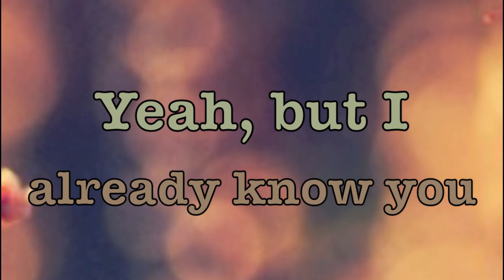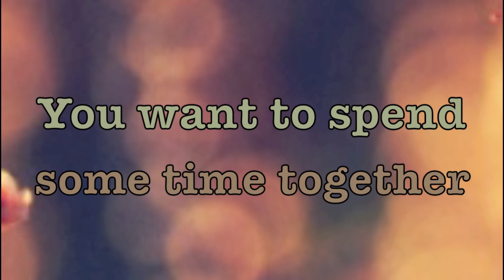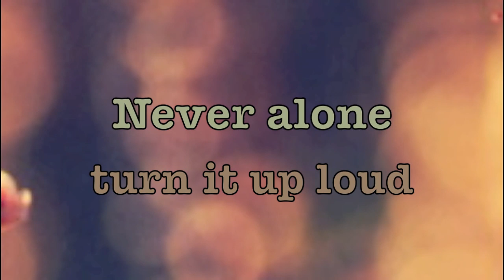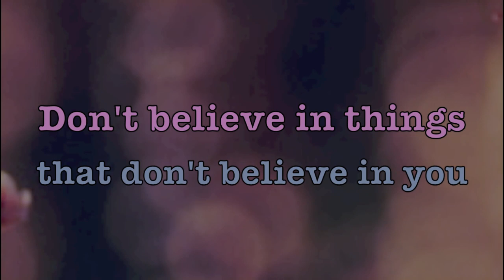The Kooks - Mr. Nice Guy lyrics